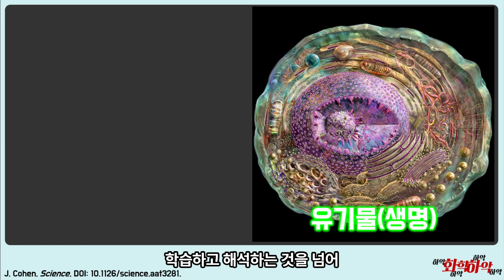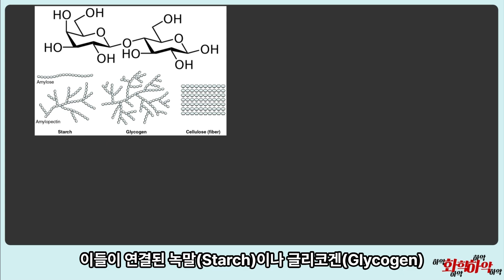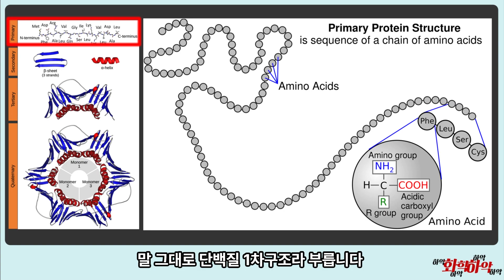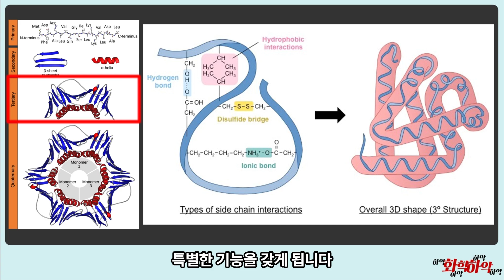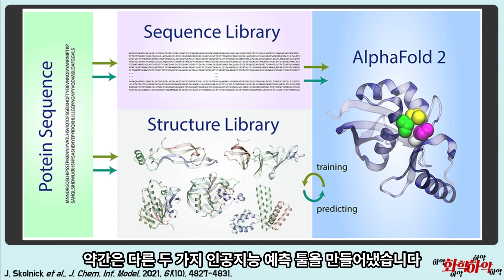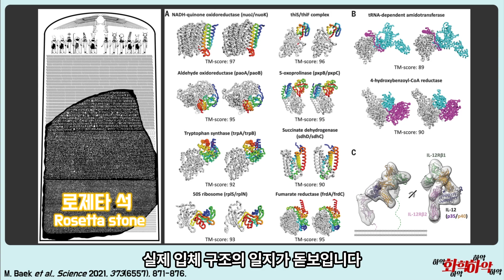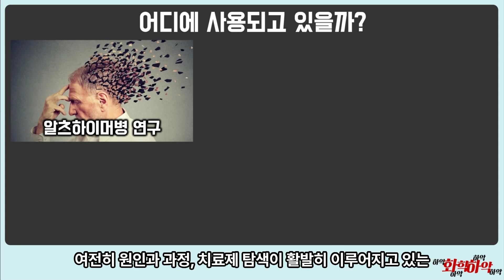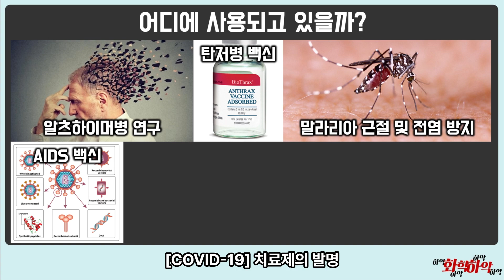[2023 노벨 화학상 예상] 3위, 인공지능 단백질 구조 예측: 알파폴드 & 로제타폴드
떠오르는 인공지능 기술, 단백질 구조 예측
어떤 방식이고 어디에 사용될 수 있을까?
개인적인 생각으로는 충분히 뛰어나지만, 아직 때가 아니다!!
킬리안 음바페나 엘링 홀란드 급이라고 봅니다.